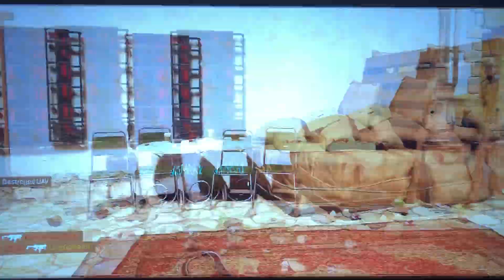Call of duty black ops 4 (Kill confirmed & Free for all)